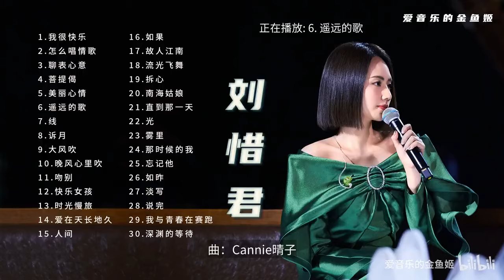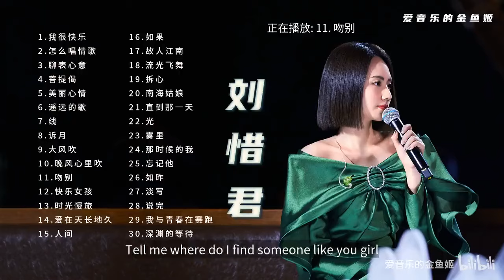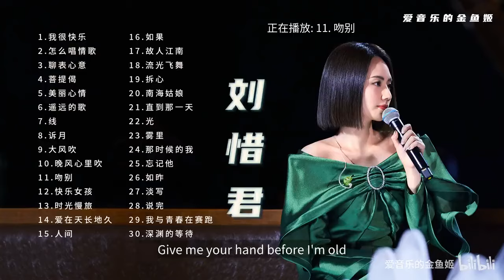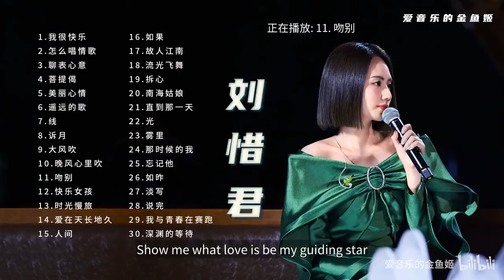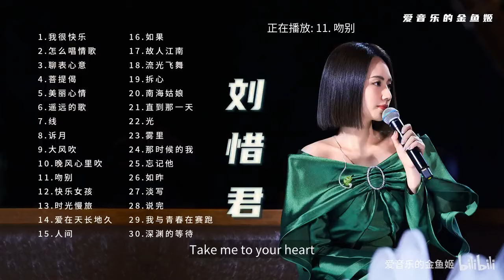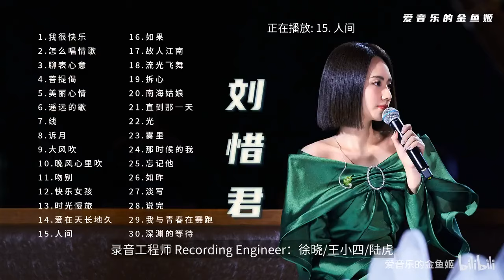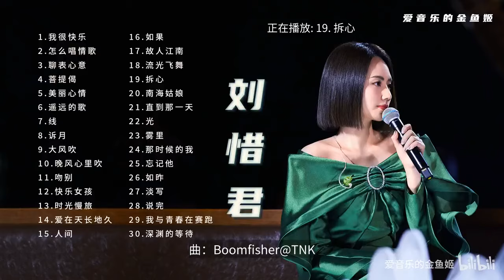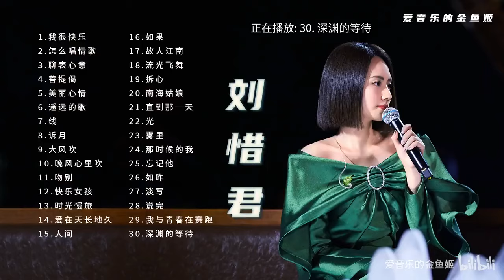【刘惜君】经典好听的高品质音乐合集 带歌词